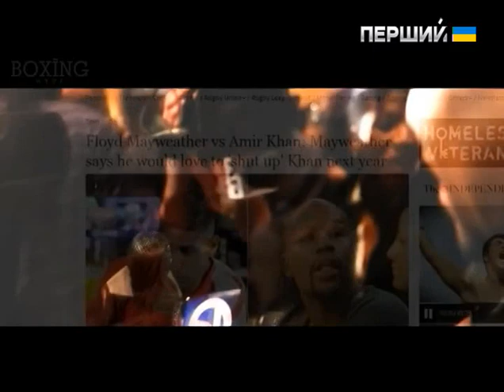Підсумки боксерського тижня: вихід Берінчика з "Отаманів" та восьма перемога нокаутом Хитрова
У "Чоловічому клубі" огляд подій, якими жили майстри шкіряної рукавички цей тиждень:
- Чому Денис Берінчик не виступатиме в складі боксерської команди Українські отамани
- Про те, як український боксер Євген Хитров здобув на ринзі вже восьму поспіль перемогу нокаутом
- Про можливий зрив бою Володимира Кличка з Брайантом Дженнингсом
- Та чи зустрінуться на ринзі Мейвезер та Пакьяо.